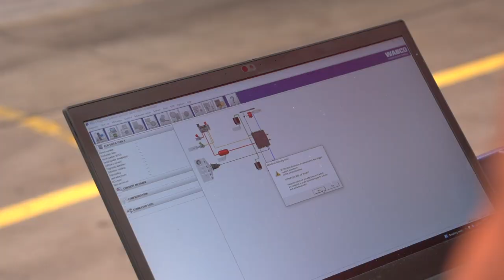Wabco trailer brake testing at Fleet Service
Fleet Service is an authorised Wabco testing centre for trailer braking systems.
Your truck or trailer's brakes are more complex than simply replacing brake pads at recommended intervals.

Damage and wear and tear can occur to other vital braking system parts.

That's why our Wabco diagnostic system can quickly find the fault, and replacement parts can be fitted immediately. Getting you back on the road fast.

Whether you're experiencing issues with your trailer braking or simply want to schedule an inspection, the team at Fleet Service can help.